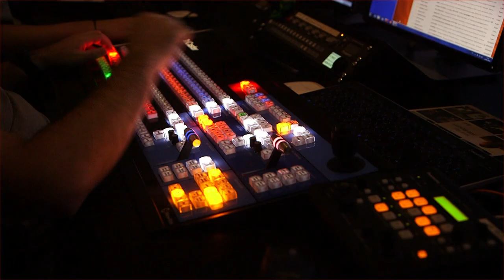L'Édition du Soir | 18h30 - Mercredi 4 Novembre